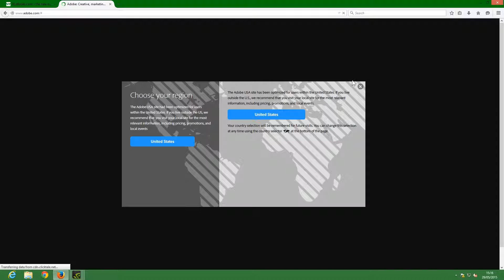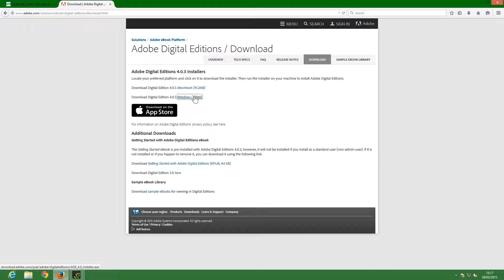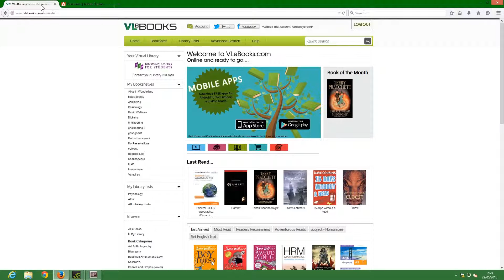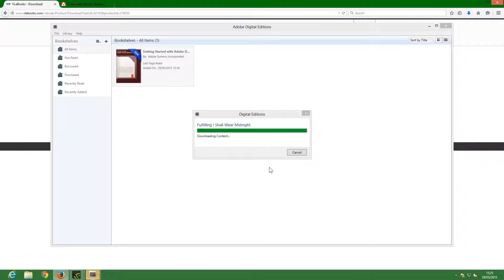VLeBooks How to #2 Downloading an eBook to PC or Mac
VLeBooks How to #2 Downloading an eBook